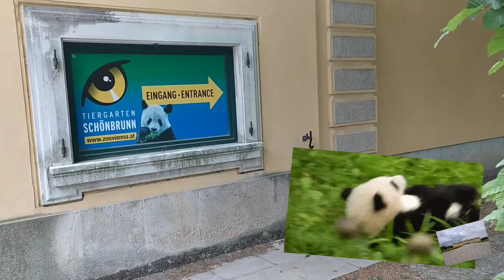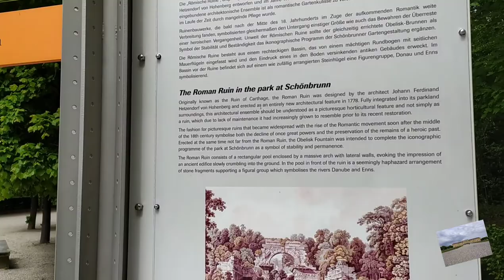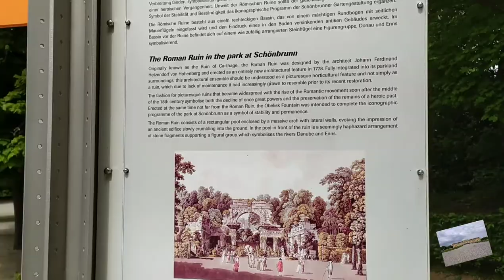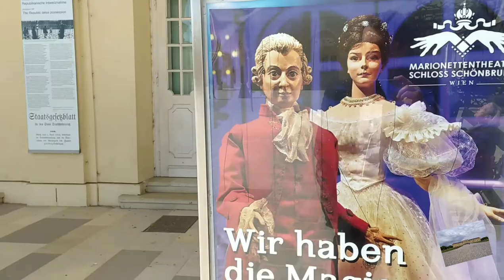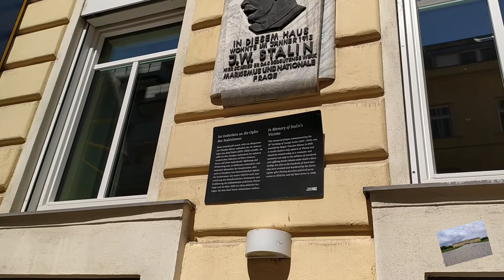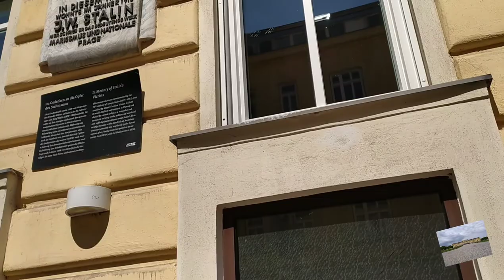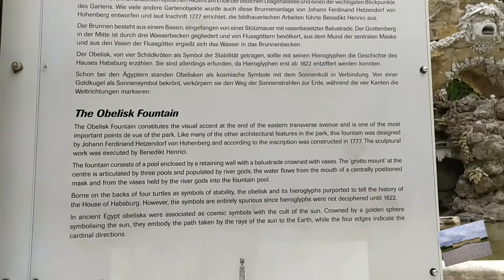Sokak Gezgini- Bölüm 3: Viyana Schönbrunn Sarayı